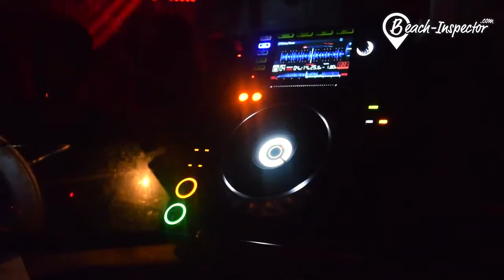Moshe Strugano | Tel Aviv | LifeStyle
Credit to

Tel Aviv has some of the best parties in the world! We take you into the nightlife.